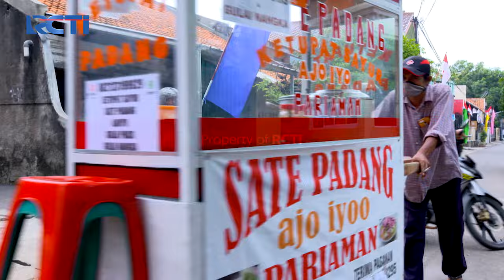TUKANG OJEK PENGKOLAN - Mantap Bowo Dapat Hasil Jambretan Banyak Nih [14 September 2020]